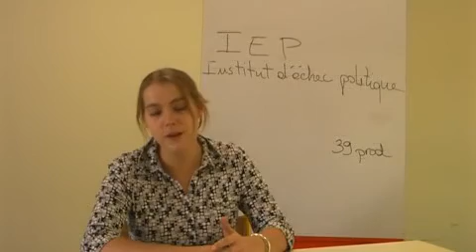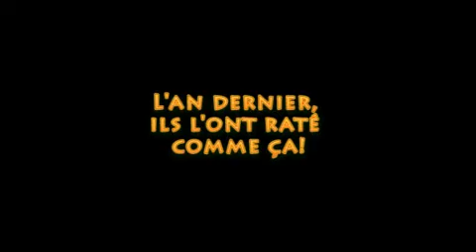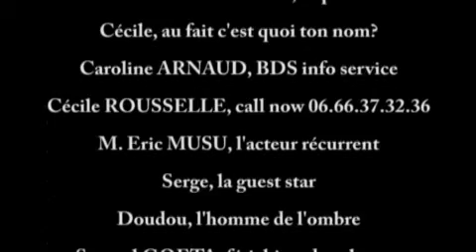Institut d'échec politique, film de rentrée du BDA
film de rentrée du BDA de sciences po Aix : l'Institut d'échec politique...